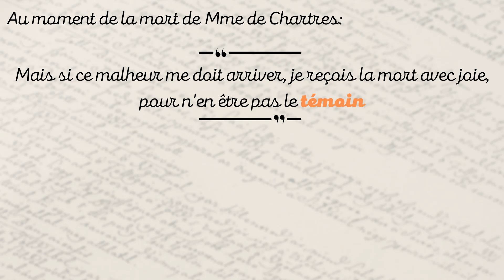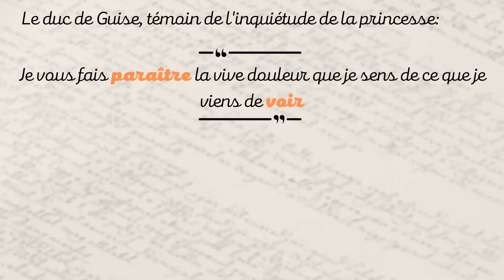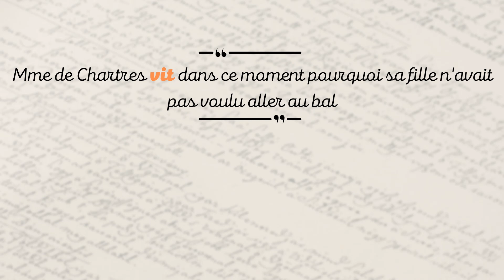[Bac Français] Le diktat du paraître dans la Princesse de Clèves